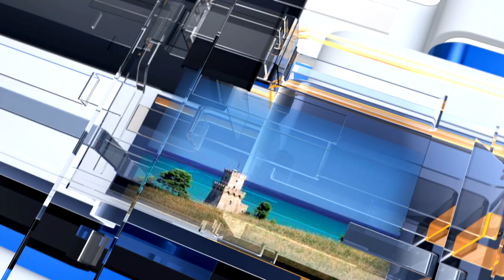METEO6 Mercoledì 4 maggio 2022